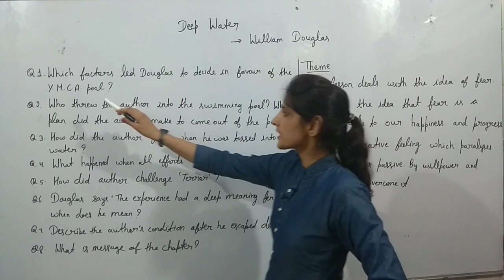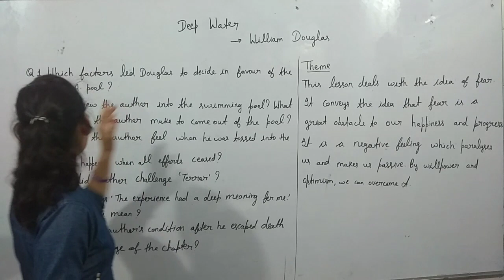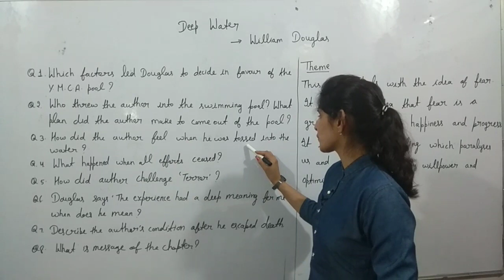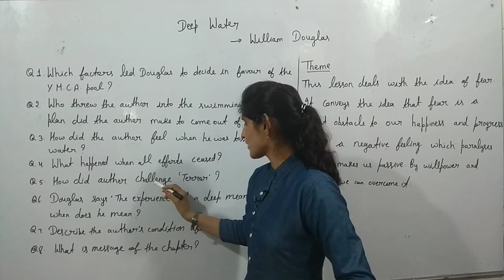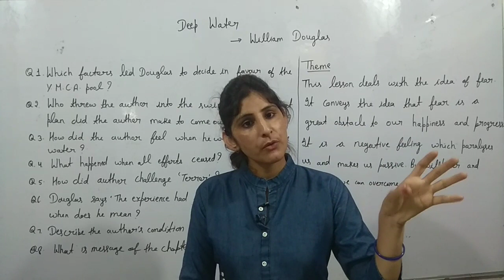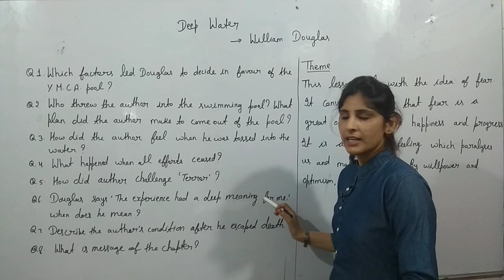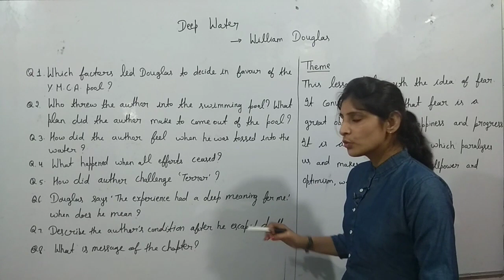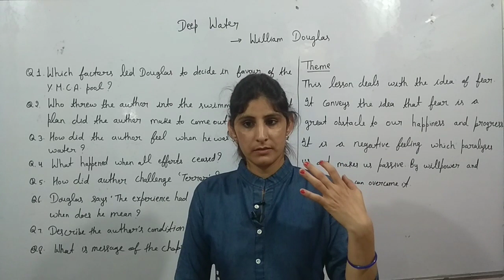Deep water by William Douglas Important questions and answers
Deep Water by William Douglas line by line explanation in Hindi

Namaskar dosto aapka hamare is channel bahut bahut swagat hai. Aaj ki is video me maine aapko

Note:- Agar aap mujhe koi bhi credit dena chahte hai to Please aap is video ko pura jarur dekiye, aur apne friends, family ko bhi share kare.

Mujhe ye umeed hai ki aapko ye video achi lag rahi hogi. Aapse ye anurodh hai ki aap is video ko jintna ho sake utna share kare. Aur agar aap hamare is channel pe pehli bar aaye hai to please channel ko subscribe kare aur bell icon ko bhi jarur dabaye jisse aapko hamari videos ki notifications sabse pehle mile.